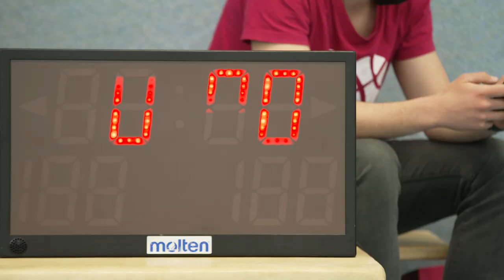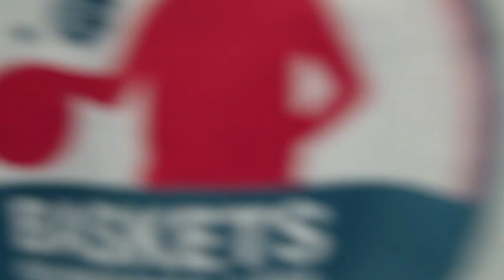Baskets Grundschul-Liga - Liga Days 21/22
Bei der Baskets Grundschul-Liga stehen die Liga Days 21/22 auf dem Programm. 6 anspruchsvolle Stationen müssen die Schüler*innen absolvieren, um dabei Bonni-Taler für die Schule zu sammeln. Die 8 besten Schulen qualifizieren sich für das große Finale im Telekom Dome.